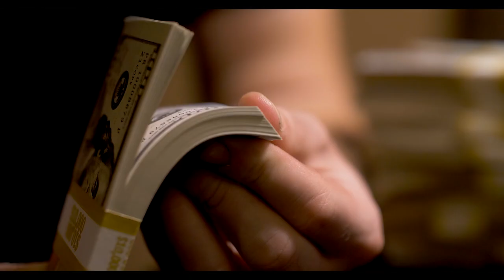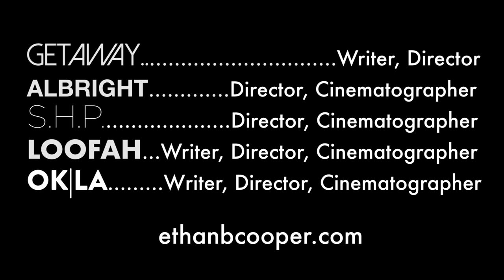Ethan Cooper | Filmmaker Reel 2021